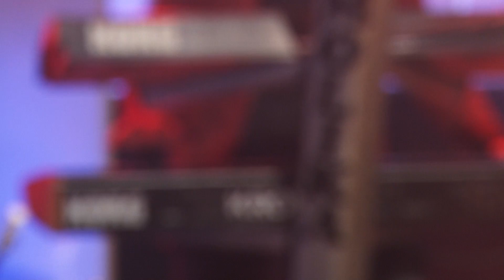Crno tikvesko - Molika One Band (cover Moja Svadba 2018)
Zabraneto e sekakvo kopiranje, presnimuvanje i javno emituvanje na audio/video i postavuvanje na drugi kanali

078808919